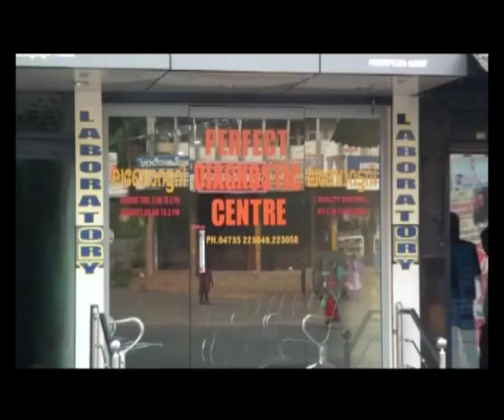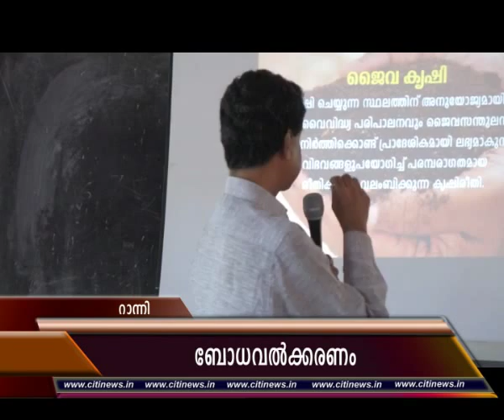18 11 15